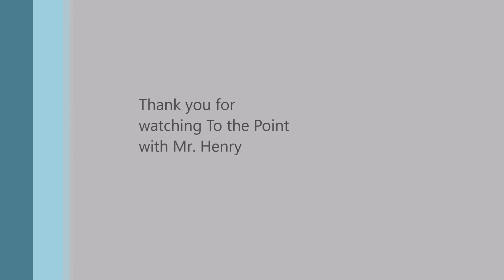TothePoint Fmajor Viola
Basic demo of playing the F major scale on viola.  (Viola is not my best instrument)